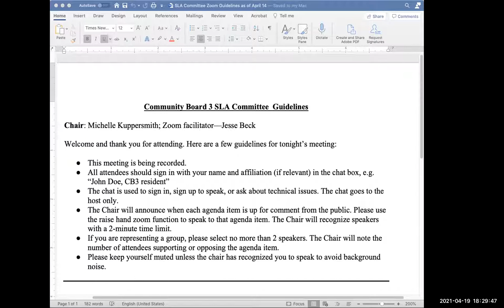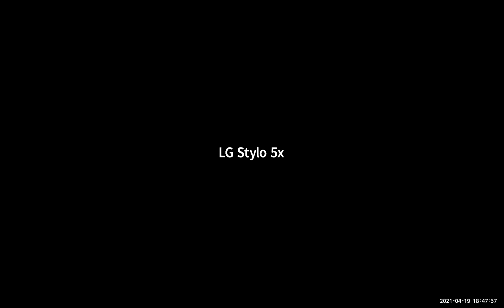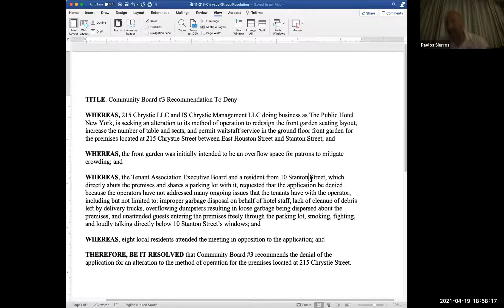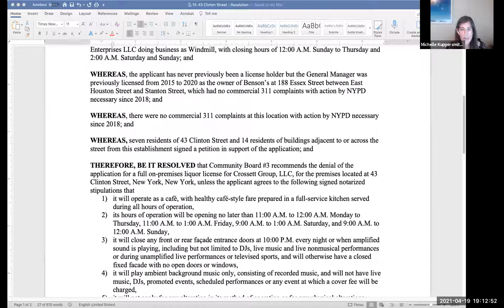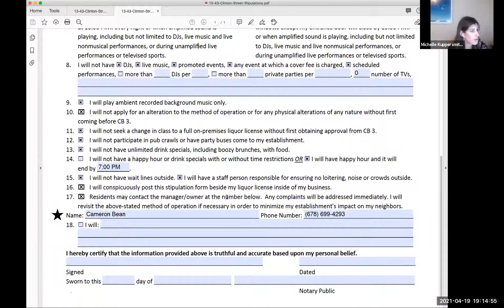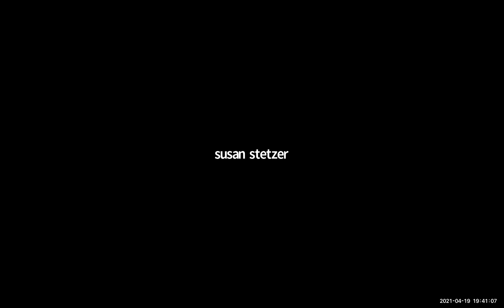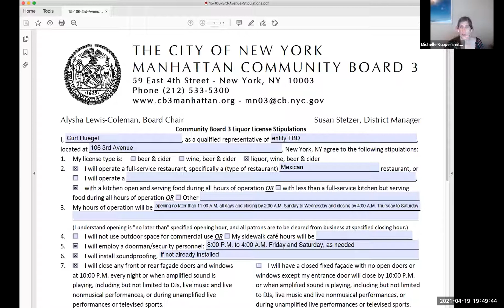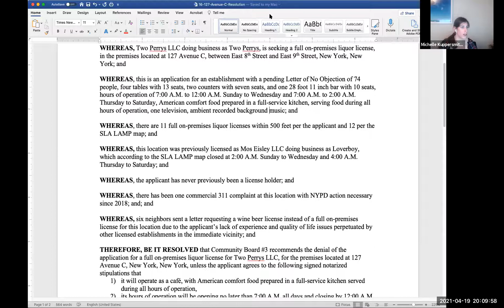CB 3 Manhattan - SLA & DCA Licensing Committee - April 19, 2021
Agenda

Alterations
11.    The Public New York; Diego; The Roof & Garden; Public Arts (215 Chrystie LLC and IS Chrystie Management LLC), 215 Chrystie St (alt/op/change method of operation: increase the occupancy of the garden space from no more than 40 people to seating for 61 people; allow waitstaff service of food and beverages in the garden space; redesign the seating layout of the ground floor garden and increase the number of tables and seats)
New Liquor License Applications
12.    Nick and Nora's (Nick and Nora's LLC), 3 Allen St (op)
13.    The Crossett Group LLC, 43 Clinton St (op)
14.    Bar Clark LLC, 102 Bayard St (op)
15.    Entity to be Formed by Curt Heugel, 106 3rd Ave (op)
16.    Entity to be Formed by Michael Perry, 127 Ave C (op)
17.    Lotus Grand LLC & Camilla New York LLC, 324 Grand St (op)

Items not heard at Committee
18.    Dreamers Coffee LLC, 54W Henry St (wb)
19.    The Ground (Chinatown United Food Services LLC), 130 Madison St (wb)
20.    Pig & Butter (The Bedstuy Restaurant Group LLC), 134 Ludlow St (wb)
21.    Sushi by M (Sushibym2 LLC), 300 E 5th St (wb)
22.    Woman in Wine LLC, 413 E 12th St (wb)
23.    Vote to adjourn